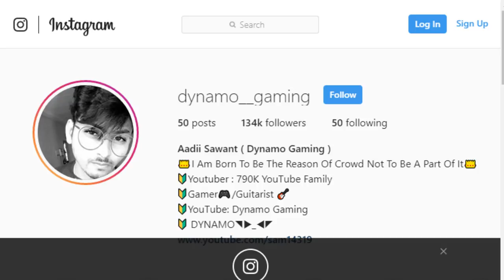PUBG MOBILE LIVE | LET'S PLAY VIKENDI SNOW MAP | SUBSCRIBE & JOIN ME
1] Steam Games
2] Steam/Game keys

➤💰 TOP DONATOR 💰

💰] Bass Canon : 4750 Rs
💰] Deep Patel : 4000 Rs
💰] PUBG GAMERS : 52,480 Rs 💰
💰] Gamers Supportive Community : 17000 Rs
💰] Infinity Gaming : 13340 Rs

►Respect Moderators.

Processor: Ryzen 5 2600x
HDD: 2 TB
PSU: 700W Corsair
Monitor: BenQ XL2430T
Internet Speed: 10 Mbps Up & Down
Headset: Razer Kraken 7.1 & Logitech G430 7.1 Surround
Keyboard: Razer Blackwidow tournament edition
Mouse: Razer Naga Molten Edition & Logitech G600
Mouse Pad: Steelseries Navi Edition